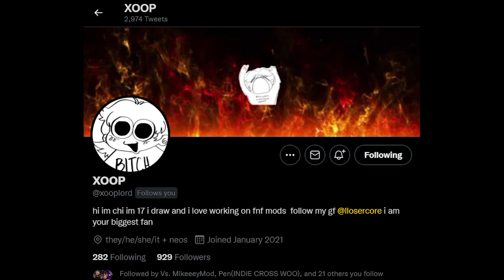MATT'S RETURN IS AMAZING!! (FRIDAY NIGHT FUNKIN MATT WIIK 4)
THIS MOD WAS AMAZING LOL

SHOUTOUT FRIES FOR THE THUMBNAIL

swag swag money money